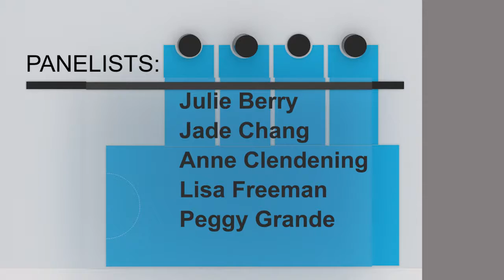Authors Fair 2018 - Fact or Fiction? Using Personal Experience and Research as Inspiration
Moderated by Kim Harris, El Segundo Middle School Librarian

Panelists:
Julie Berry (YA)
Jade Chang (Fic)
Anne Clendening (NF)
Lisa Freeman (YA)
Peggy Grande (NF)